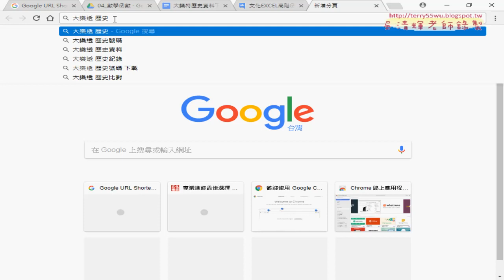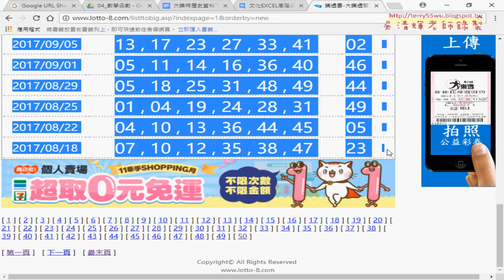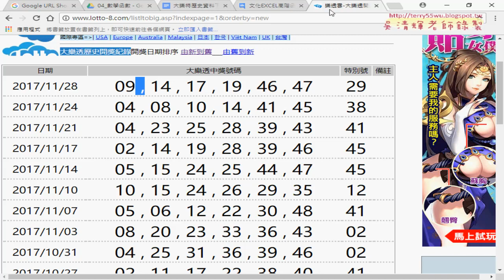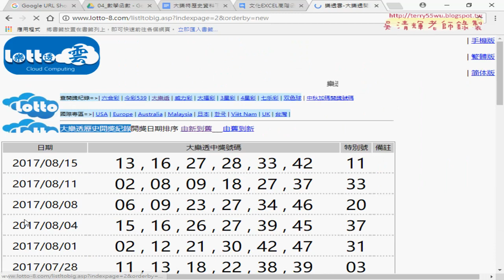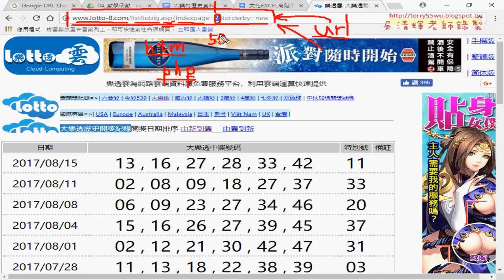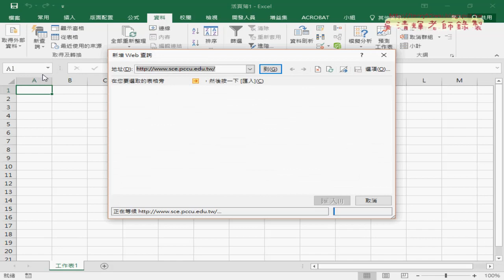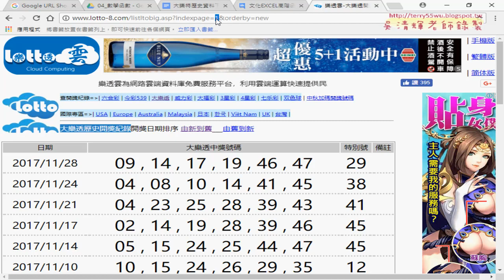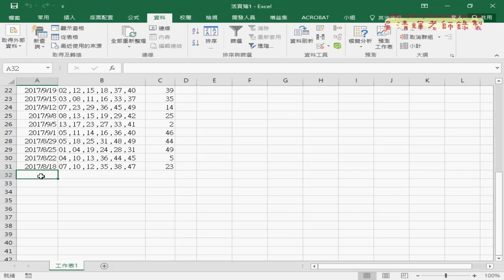03 大樂透歷史資料下載說明